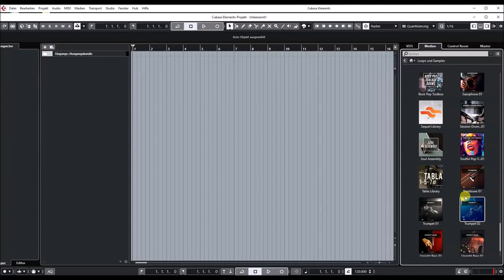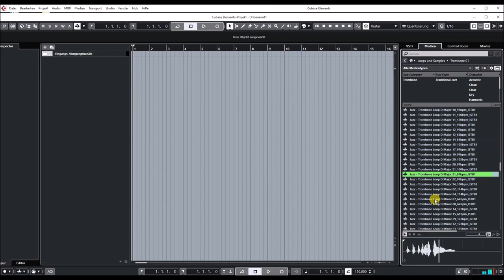Steinberg | VST Loops and Sounds | Trombone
If you think the trombone is only used in orchestras and big band jazz — think again! This gentleman of an instrument acts as a steady companion for your song’s arrangement, not to mention as a perfect top line and solo candidate to add extra flair. Trombone 1 offers a vast variety of dynamic swells, warm tones and melodies that stay in your head for longer than you might admit.

• Recorded in 24 bit and 44.1 kHz • 396 loops • 380 MB • 61 BPM - 125 BPM • Played by Bastian Schulte